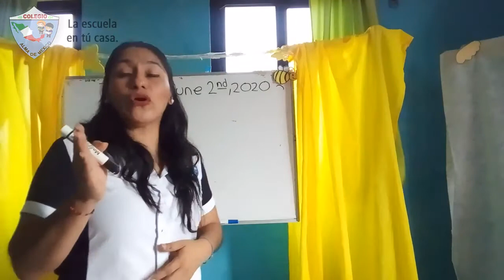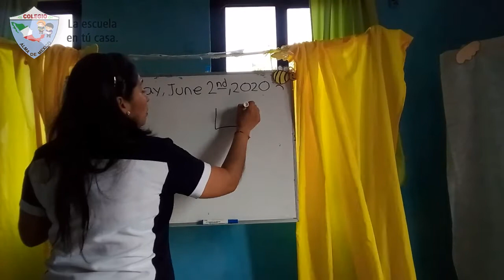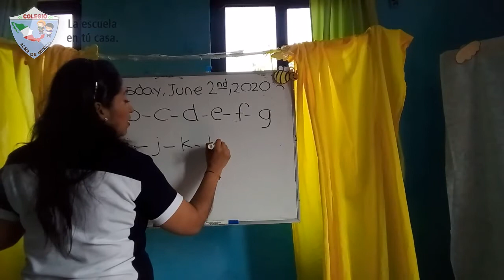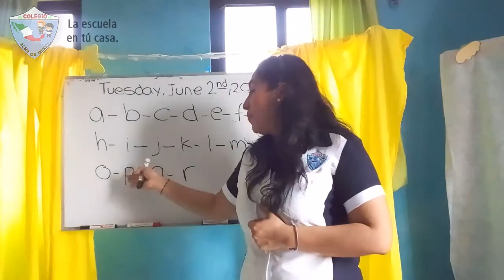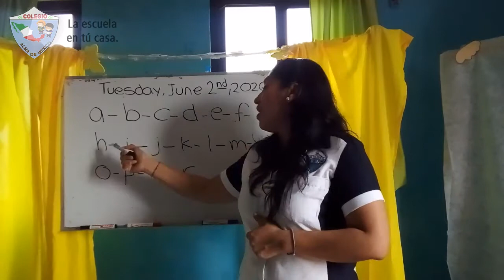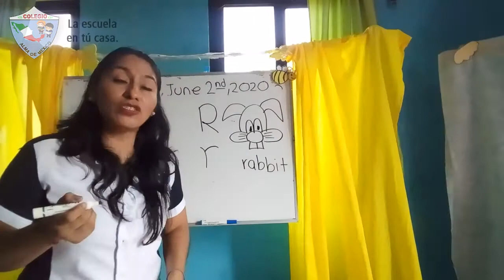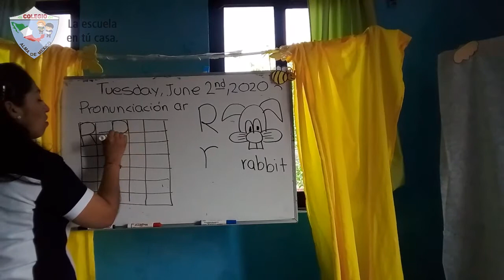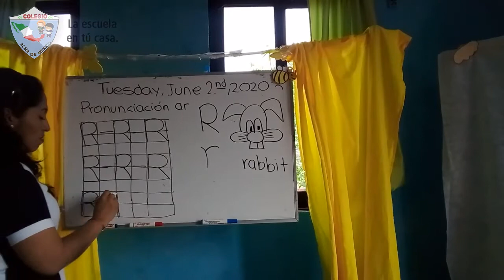3ro Kinder - Inglés: Clase 18